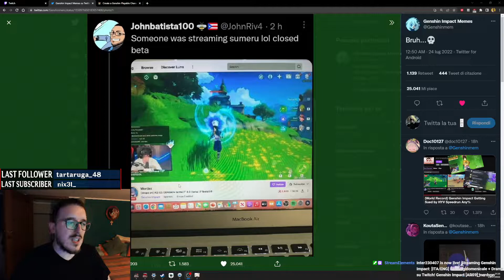Twitch Drama: Leaks & Server Privato | Genshin Impact [ITA]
In questo video vi racconto quanto è successo nel weekend su Twitch.

Timestamps:
00:00 Cos'è successo qualche giorno fa
00:45 Cos'è un server privato di Genshin Impact?
02:20 Le regole che tutti devono seguire
03:56 La probabile reazione di Hoyoverse
05:00 Ci sono altre spiegazioni?
07:02 Implicazioni future
08:47 Outro

Live Twitch:
Lun - Ven 9.30 p.m. CET
Sab - Dom 3.30 p.m. CET